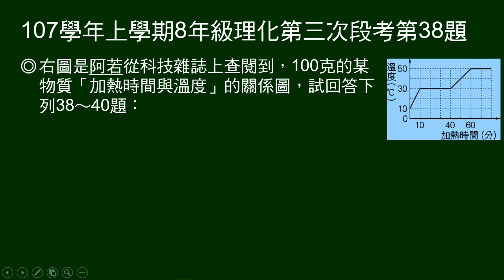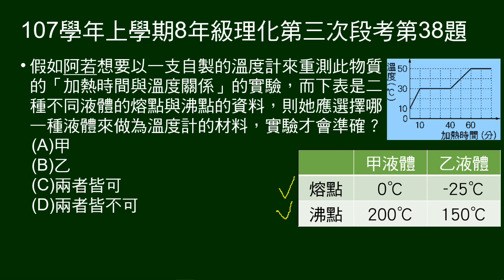107學年上8年級理化三段第38題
38～40題題組
給某物質「加熱時間與溫度」的關係圖（由固態到沸騰）
38題給兩物質的熔點沸點，問何者適合測量此物質加熱間與溫度關係。